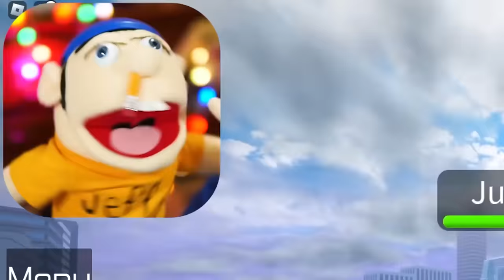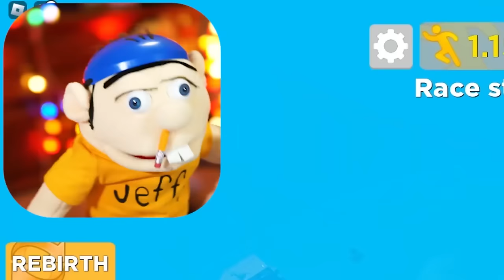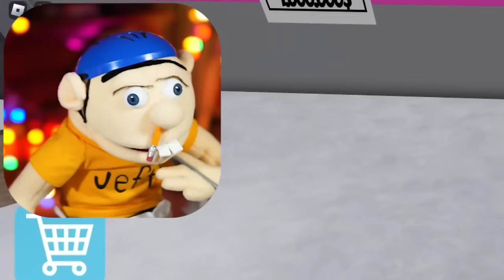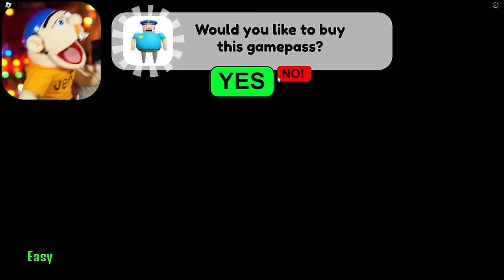Jeffy Becomes EVERYTHING in Roblox!